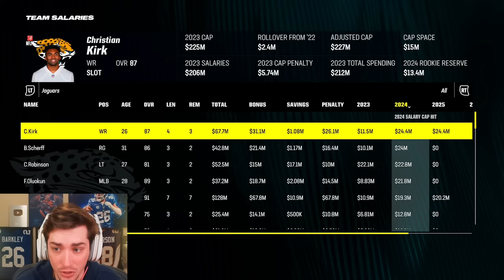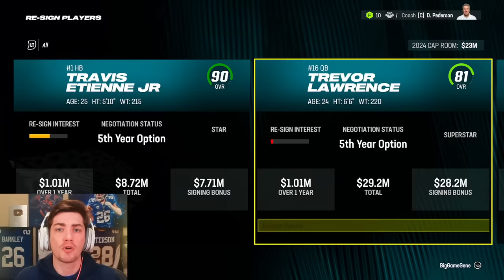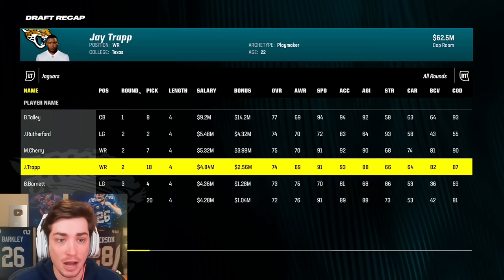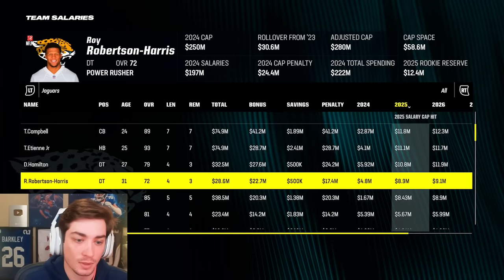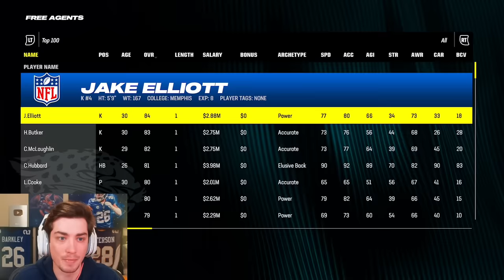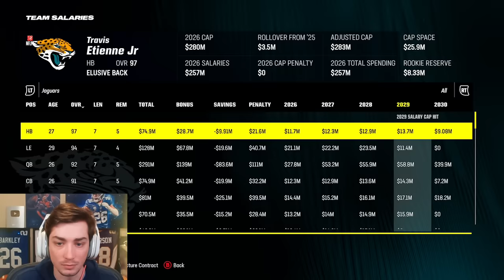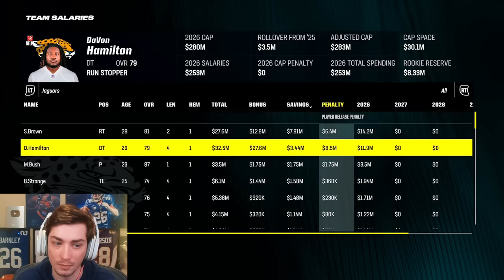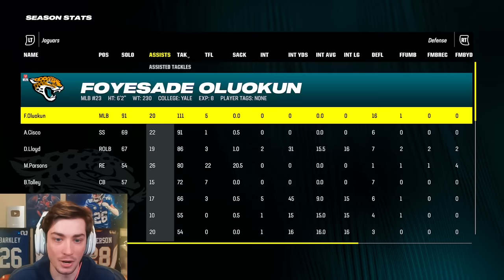Rebuilding the Jacksonville Jaguars | Trevor Lawrence Bust? Madden 24 Franchise Mode